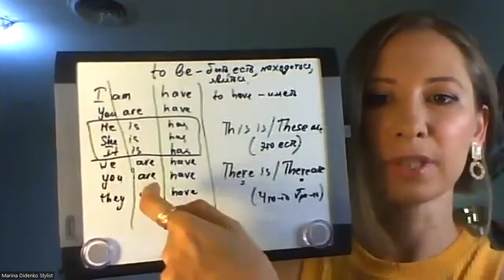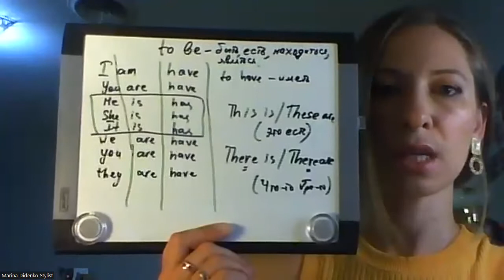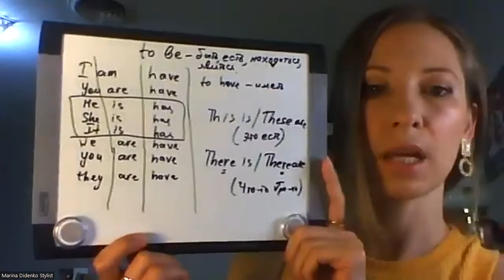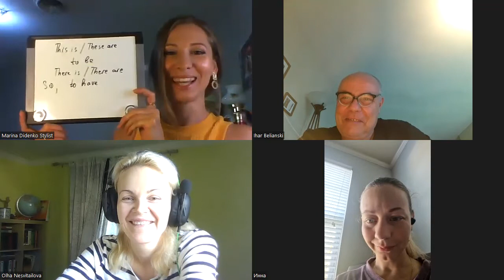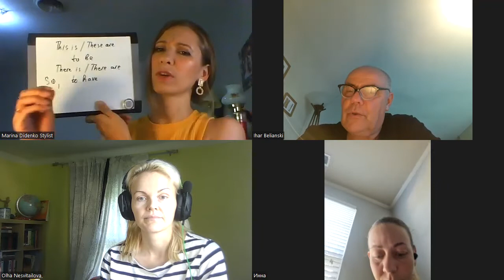Day 6. Мини Сочинения. Английский для начинающих.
Программа разработана специально для Выезда Заграницу!
От простого к сложному, от поверхностного к глубокому.

Присоединяйтесь к нам 3 раза в неделю по 45 минут.
Вы начнете говорить уже с первого занятия и  сможете изъясняться простым языком.

Охватим 3 грамматических и 2 разговорных темы. Этого достаточно, чтобы вас понимали и вы понимали других.

Если будет большой отклик от вас, запустим следующий блок, который будет включать основные разговорные темы для существования в других странах (Посещение больницы, полиции, магазина, ресторана и др).

P.S. Домашнее задание / День 6.
Home task: dictation (to be, to have, can, This is / These are, There is / There are); make up 8 examples with CAN, to finish translation of Can, make up 4 compositions 👇

This is / These are
              to be
There is  / There are
So,  ...   to have
And ...  can

Если сомневаетесь в правильности своих вариантов, напишите ниже, постараюсь ответить!